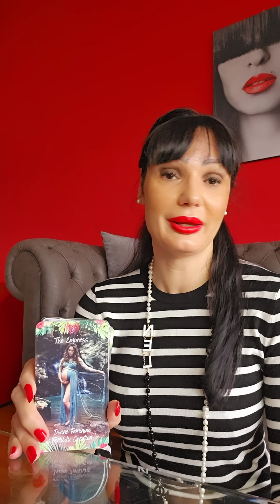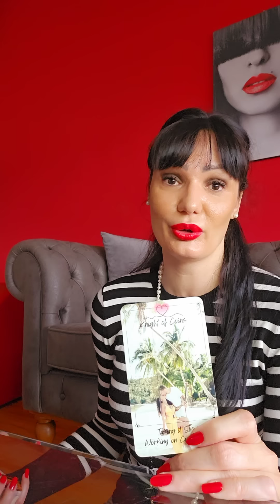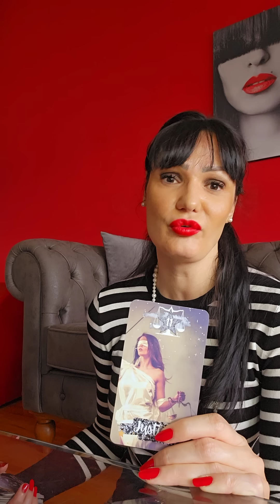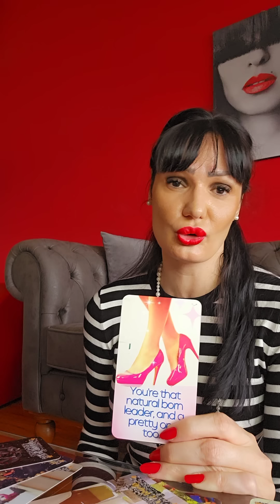BIK Nesto odlicno pocinje za vas!🥂🦬♥️💃 19.6..-25.6. nedeljno tarot citanje